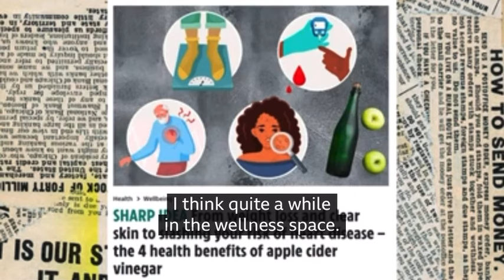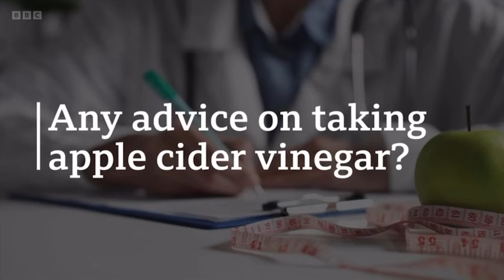DOES APPLE CIDER VINEGAR REALLY HELP WITH WEIGHT LOSS?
More people are using apple cider vinegar for weight loss but is it really helping? The BBC speak to the UK's lead nutritionist Rhiannon Lambert to find out more.

Video produced by Griesham Taan.